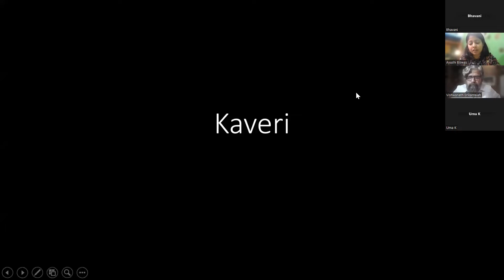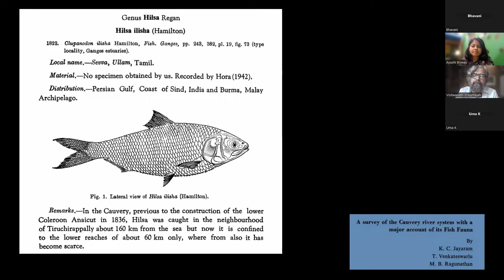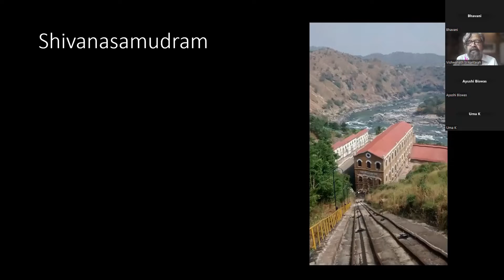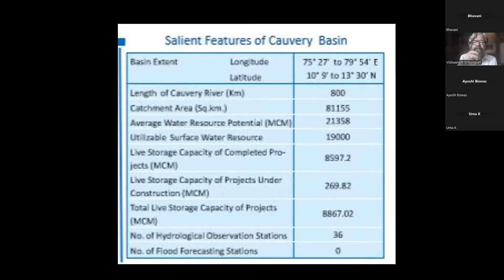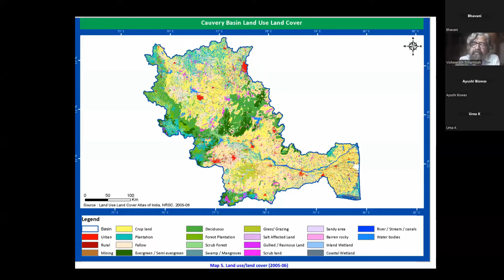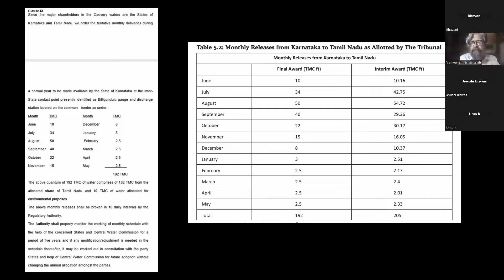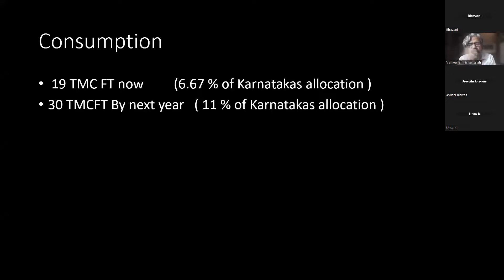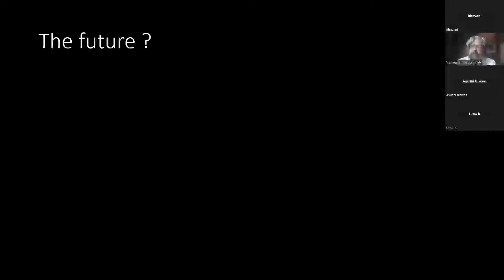Biome Talks - Kaveri: A River in Modern Times by Vishwanath Srikantaiah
@zenrainman talks about the Kaveri and the contentious issues that surround it.

This talk will be a dirge on what rivers have become when development meets unbridled consumerism, weaving its way around history and modern 'solutions' to problems.

S Vishwanath is the Founder Trustee of Biome Environmental Trust, and has been working in the field of water for over 30 years. He is the architect of the Million Wells for Bengaluru campaign, and advocates a community-centric and livelihood-based approach to water conservation.